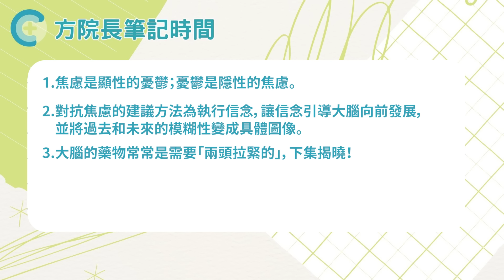【不看更焦慮 EP16】為什麼會焦慮？原來和血清素有關！？名醫帶你認識血清素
你的焦慮原來和血清素有關！？名醫帶你認識血清素

00:00 精彩預告
03:37 焦慮的環
05:59 焦慮=模糊的、想像的危機

影片配樂：方崴 FUN.wav Studio
影片製作：沃而瀚科技團隊
❗引用請註明「取自未來健康研究院 YouTube 頻道」❗